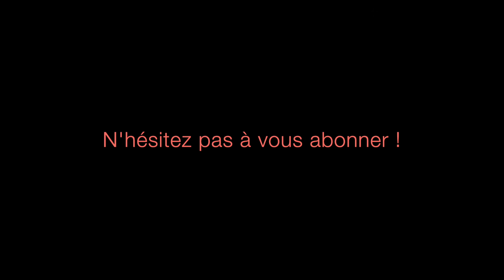Nail Art ~ Sous l'océan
Vernis :
~ Base : Base vitaminé - Beautynails
~ Blanc : 112 Blanc de Lune - L'Oréal
~ Bleu clair : 340 - KIKO
~ Beige : 565 Beige - Chanel
~ Top Coat : 110 Crystal - L'Oréal

~ Kit Pinceau fin
~ Kit Dotting tool
~ Attrape strass
~ Décorations coquillage
~ Décorations perles